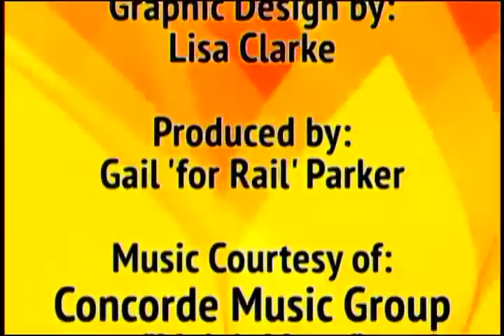Green Party Green TV - Kenny Golden, Norfolk, VA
Green TV talks with Kenny Golden, Norfolk, Virginia